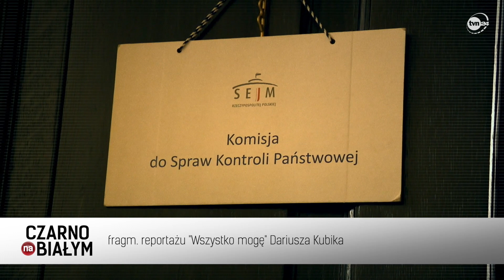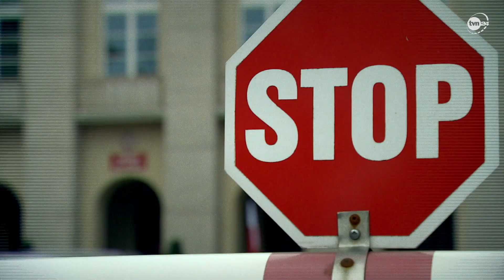Daniel Obajtek i najbardziej spektakularna kariera w wolnej Polsce [Czarno na białym TVN24]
Jeszcze dziesięć lat temu był szeregowym członkiem PiS. Prosił nawet o pieniądze na adwokata, bo ich nie miał. Dziś dzięki poparciu partii zarabia miliony. Stoi na czele największej, zależnej od państwa firmy w Polsce i stale ją powiększa. Rosną też jego wpływy w polityce. Nie skupia się tylko na biznesie, ale bierze udział w politycznej walce. Publicznie łaja opozycję, a wychwala swych partyjnych mocodawców. Jakie są przyczyny widowiskowej kariery Daniela Obajtka? Dlaczego rośnie w siłę mimo towarzyszących mu kontrowersji i stawianych w debacie publicznej zarzutów? Odpowiedzi na to pytanie, wraz ze swoimi rozmówcami, szukał Dariusz Kubik.

Dziennikarskie śledztwa, prawdziwe historie. Pokazujemy wydarzenia takimi, jakie są – czarno na białym. Od poniedziałku do piątku po 20.30 w TVN24! Więcej materiałów naszych reporterów znajdziesz w portalu TVN24 GO